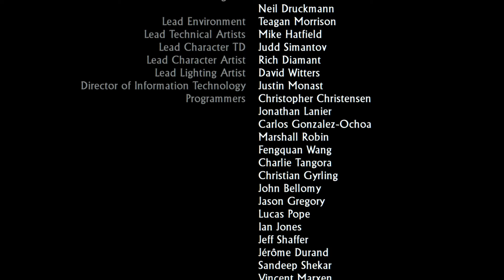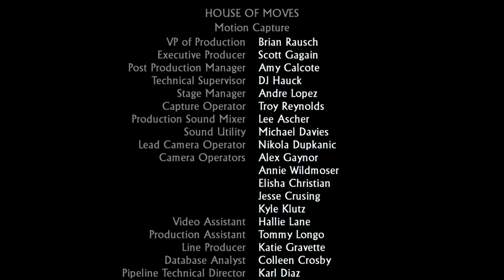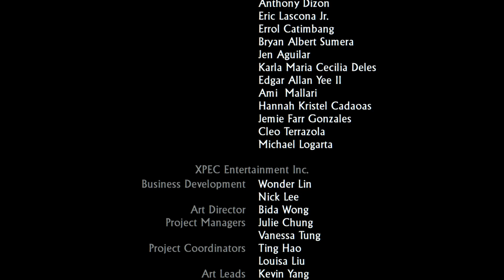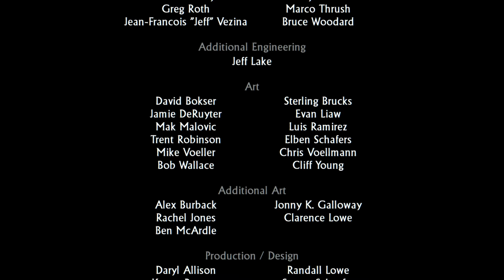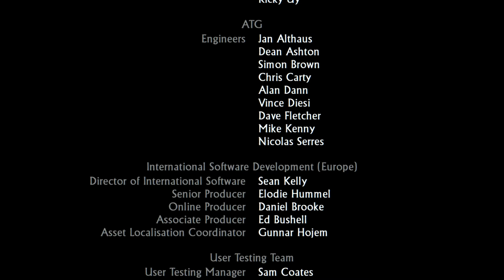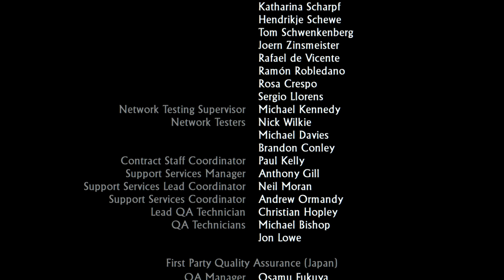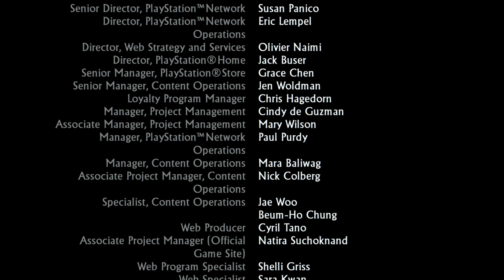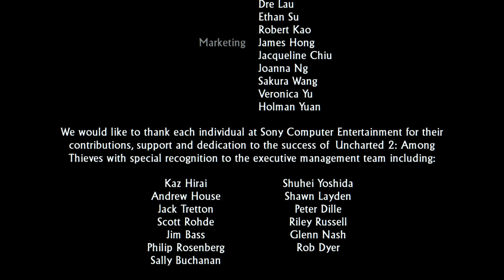Uncharted 2 PS4 Pro EP13 Final "Encore Une Fin Epique!"